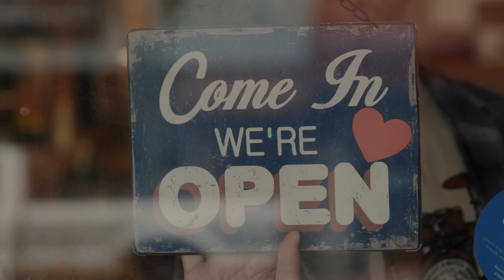Crew Bottle Co.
Crew Bottle Co.® is donating inventory to bars and restaurants around the country to help them implement to carry out strategies and drive revenue so that they can continue to operate during the COVID-19 crisis.

Crew Bottle Co.® is a cause-based Company in Los Angeles, CA creating sustainable alternatives to single-use plastic products in the beverage industry.

Kyle McElfresh – a seasoned bartender with an eye for sustainability – was appalled by the amount of waste that bars and restaurants generate on a nightly basis and felt propelled to challenge the status quo. Knowing the problem couldn’t be tackled alone, he enlisted the help of his former Marine pal and now CEO — Marshall Sterling.

Bunker Labs – a 501(c)(3) non-profit – is a national network of veteran and military spouse entrepreneurs and small business owners dedicated to helping the military-connected community start and sustain their business. Bunker Labs is committed to seeing that every entrepreneur in the veteran community has the network, tools and resources needed to be a successful business owner.

Bunker PSA's were created to amplify the voices of the military-connected entrepreneurs who are confronting national problems head-on.